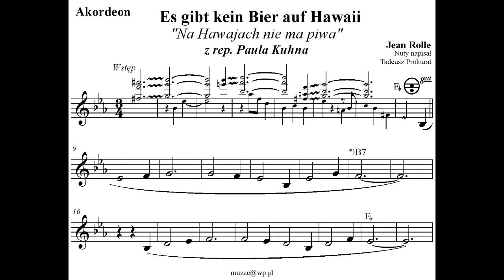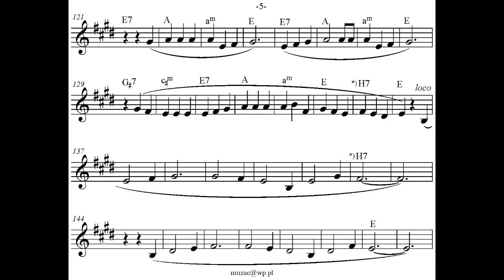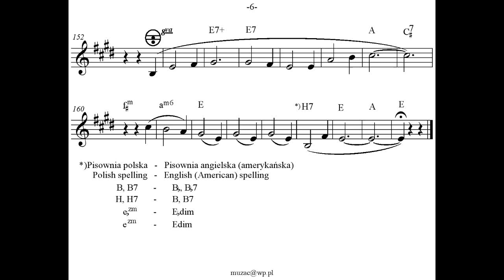Es gibt kein Bier auf Hawaii - Jean Rolle (Paul Kuhn) (Akordeon - Nuty)